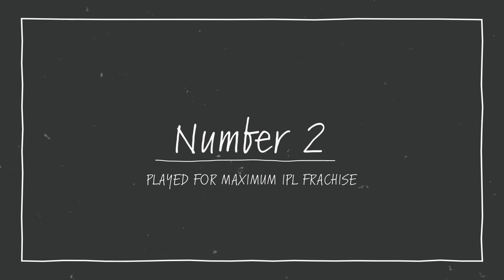IPL: Players who played for Most Franchises | Dream 11 IPL 2020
Hi guys,
This video is about players who played for Most IPL Franchises.

Cheers, VK